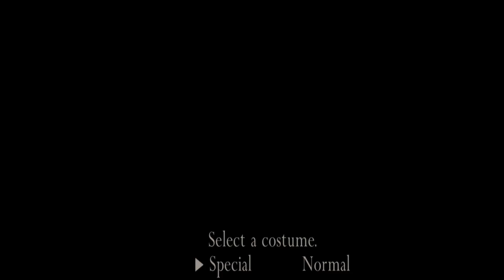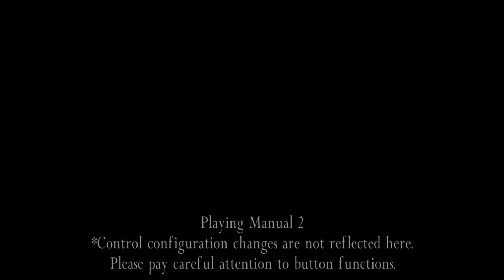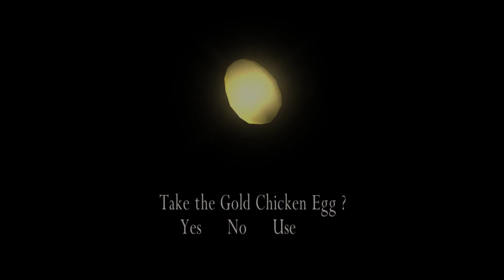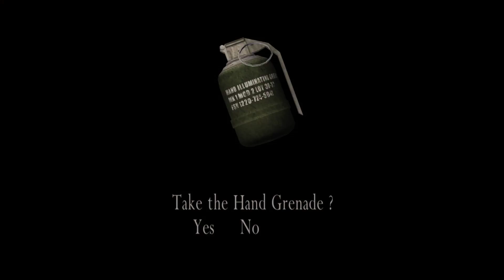RE4 do 0